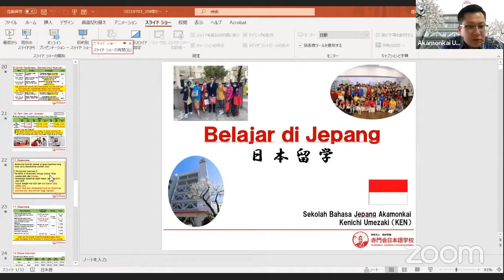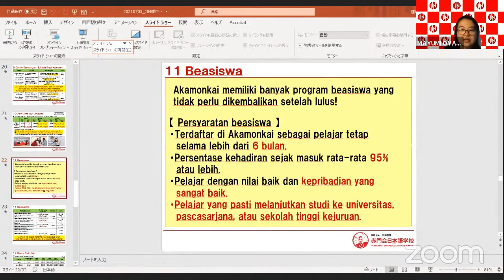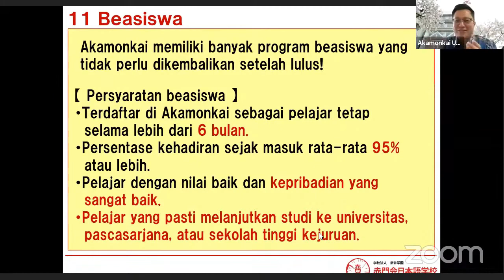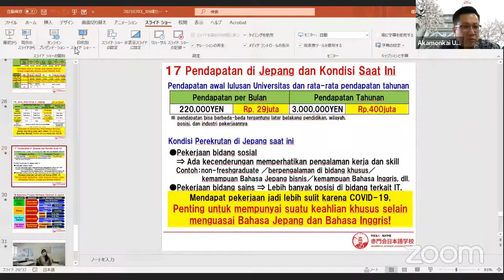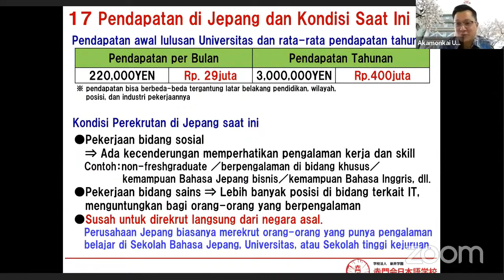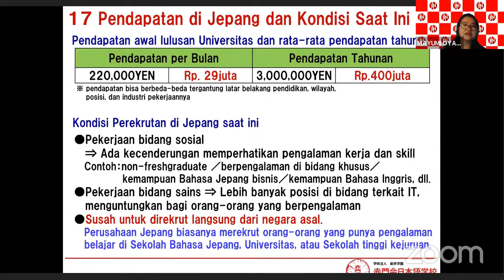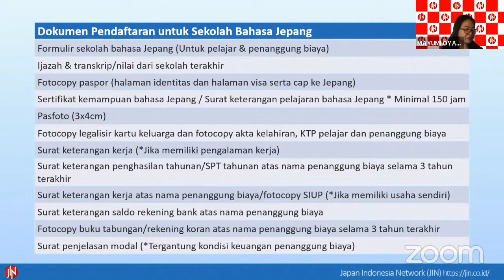[Seminar, Juli 2021] Akamonkai Japanese Language School II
Tanya jawab dari Akamonkai Japanese Language School pada Seminar Studi di Jepang, 3 Juli 2021.

Website Akamonkai: akamonkai.ac.jp

Untuk informasi & pendaftaran, silakan hubungi:
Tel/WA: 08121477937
LINE: jin_office